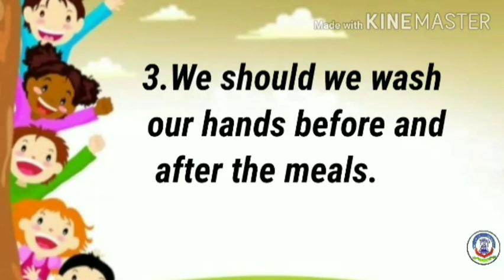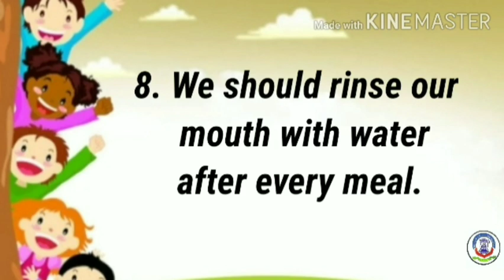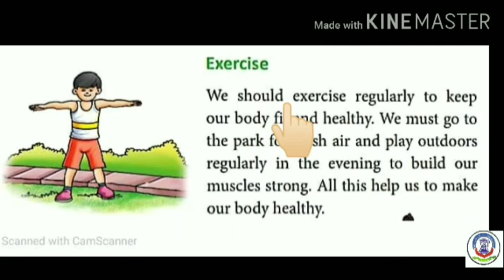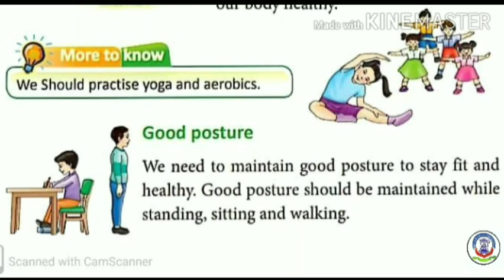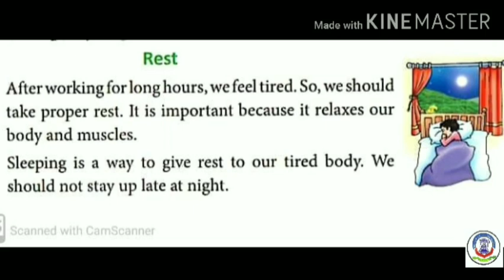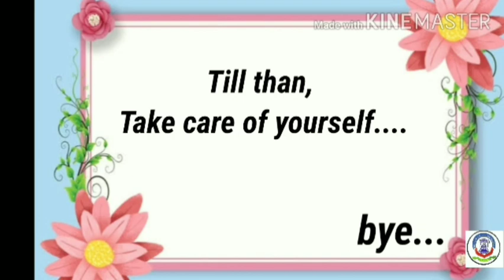25TH SEPT 2020, STD 2 ENV chap 5 STAY HEALTHY explanation Part 2